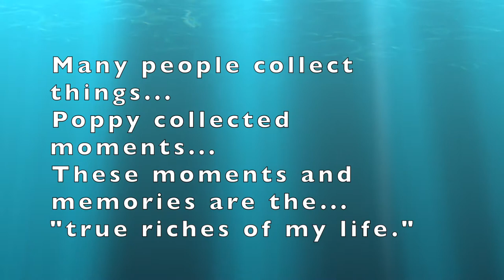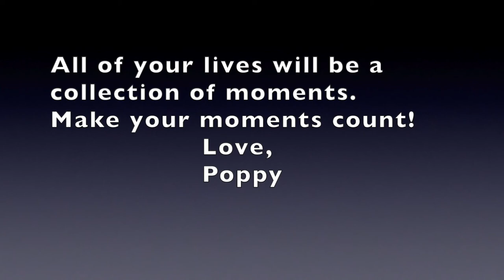Waxhaw Bows, Lady Candice... Moments with Poppy's from the Archives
Old VHS tape and pictures preserved for my grandkids.